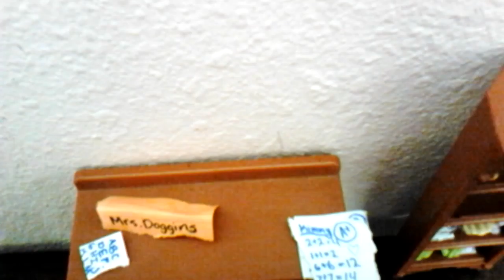Littlest pet shop preschoolers part3